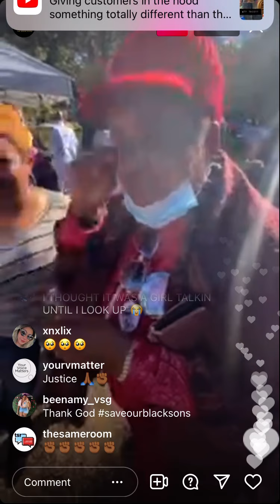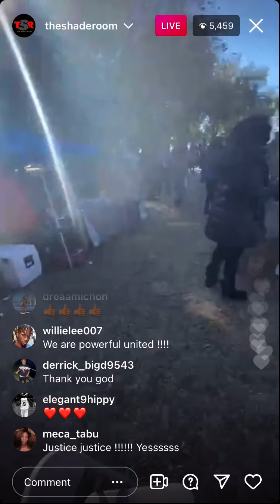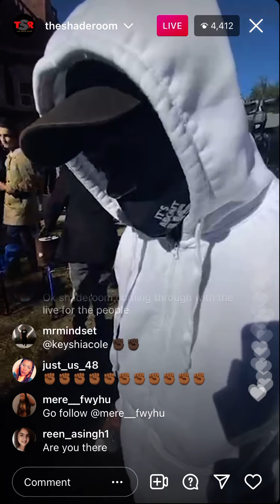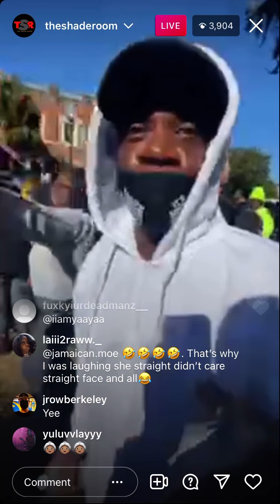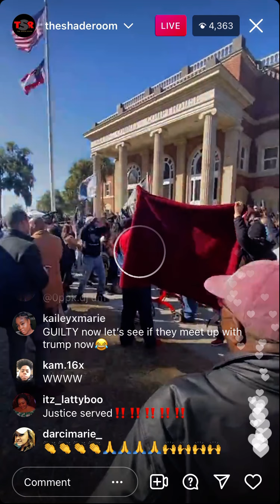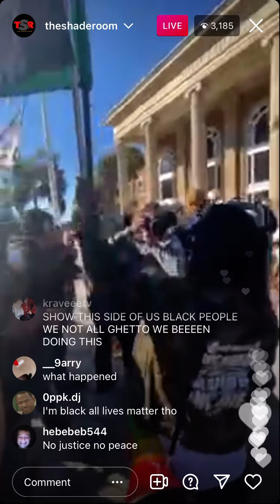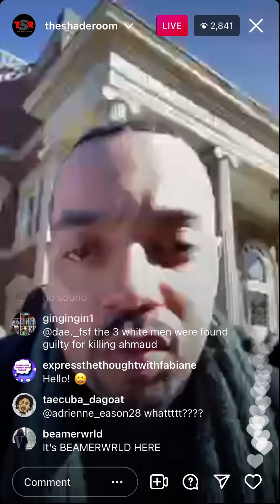The Shade Room IG Live * 3 MEN FOUND GUILTY FOR KILLING OF AHMAUD ARBERY 🙏🏽